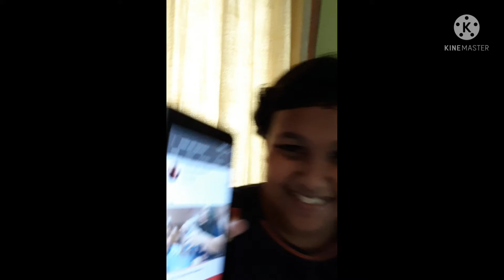Thank you very much for 50 subs.